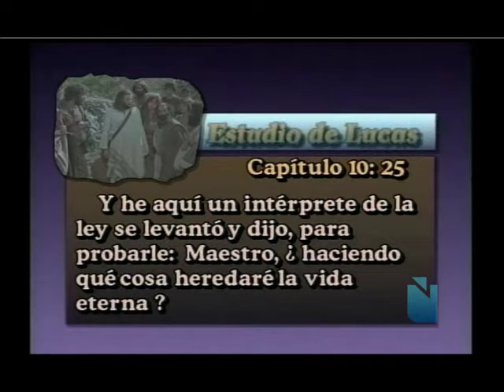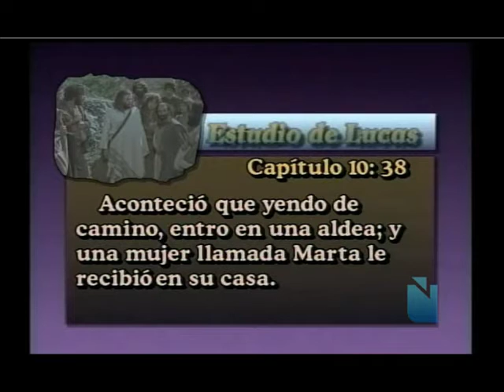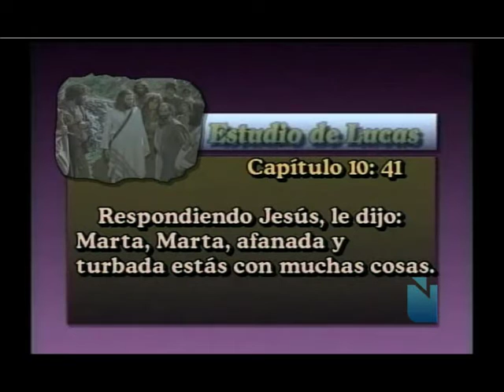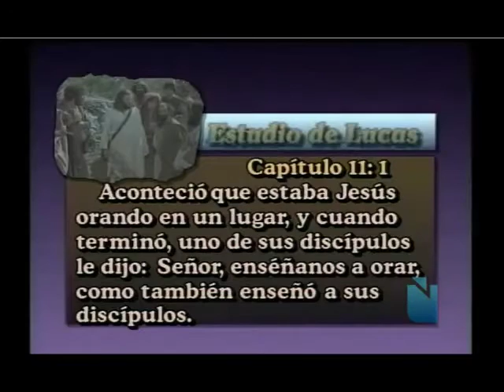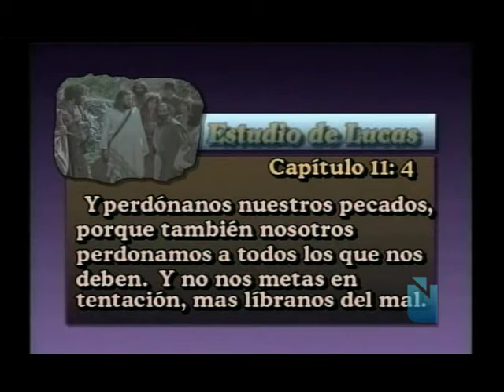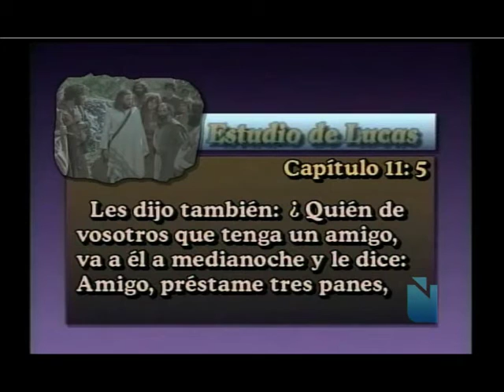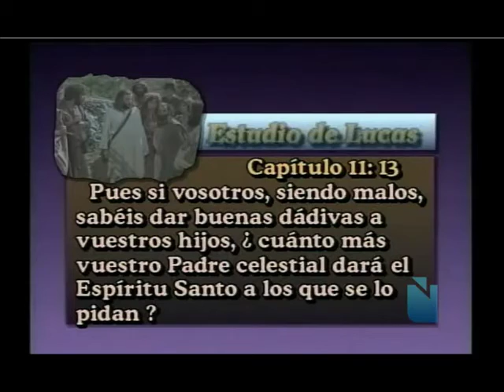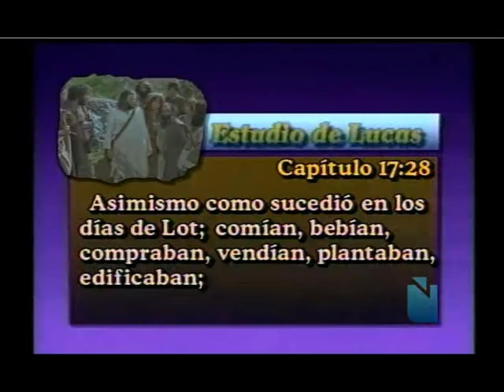¿Que es necesario hacer para tener la vida eterna? - Dr. Jose Reyes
El Dr. Jose Reyes trae la leccion # 15 del estudio del evangelio de San Lucas.